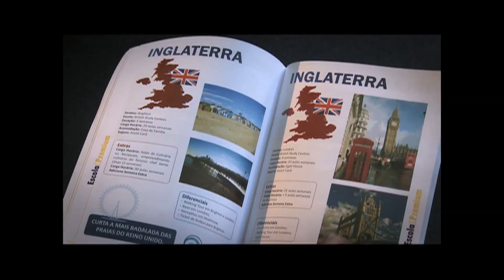Acontece na Unisinos 17/09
No "Acontece na Unisinos" desta terça-feira, você fica por dentro de oportunidades para estudar fora do Brasil. Além disso têm informações sobre o III Simpósio Brasil Espanha.